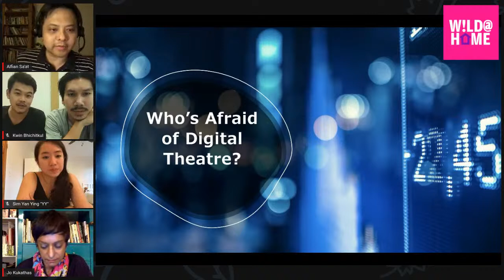ART & LIFE: Who’s Afraid of Digital Theatre?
Due to the current pandemic, theatre-makers have found themselves exploring a new frontier: online performances. We’ve seen examples of ‘Zoom theatre’ and performances created especially for online viewing. But are these projects improvisations for the present... or a portent of the future?

In this live dialogue session, we discuss the possibilities and pitfalls of digital theatre by looking at case studies from the region. How has working online facilitated transnational collaborations? Is the medium redefining our relationships with our audiences and the authorities? Is digital theatre ultimately limiting or liberating?

WILD RICE’s first Southeast Asian online panel will feature Kwin Bhichitkul from Thailand on 𝐼𝑛 𝑂𝑤𝑛 𝑆𝑝𝑎𝑐𝑒, Jo Kukathas from Malaysia on 𝘡𝘰𝘰𝘮 𝘗𝘢𝘳𝘢𝘩 and Sim Yan Ying “YY” from Singapore on 𝘞𝘩𝘰’𝘴 𝘛𝘩𝘦𝘳𝘦? It will be moderated by WILD RICE’s Resident Playwright, Alfian Sa’at.

We hope, as you enjoy this dialogue session, you’ll consider making a vital donation to WILD RICE. Your support will help to secure the livelihoods of all who work with us, and the survival of our theatre company.

WILD@Home is our new engagement initiative to bring artists and audiences together in this age of social distancing.